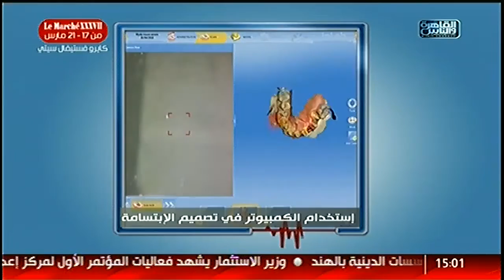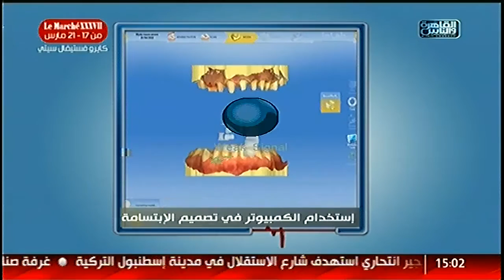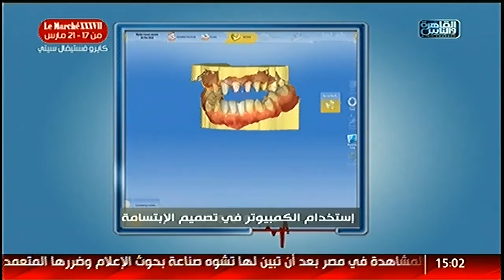الدكتور | قبل وبعد تجميل الاسنان مع د. شادى حسين